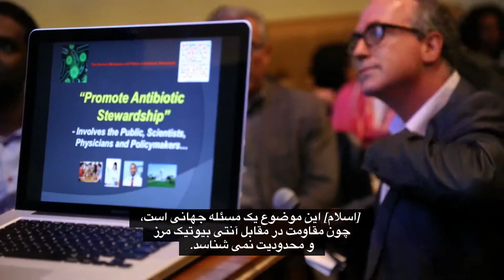کافه علمی دی سی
[PERSIAN]